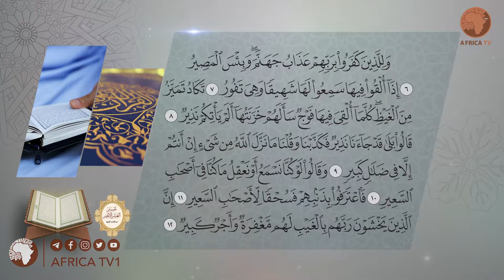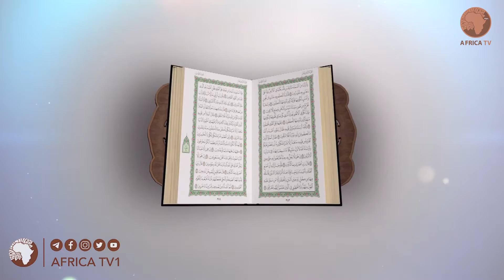023 የመጨረሻዎቹ የሶስት ክፍሎች ቁርኣን ተፍሲር ሸይኽ ሙሐመድ ዘይን ዘህረዲን